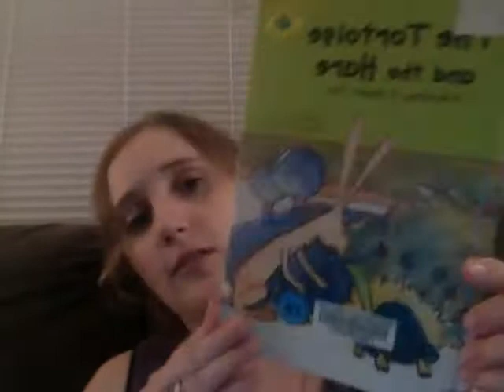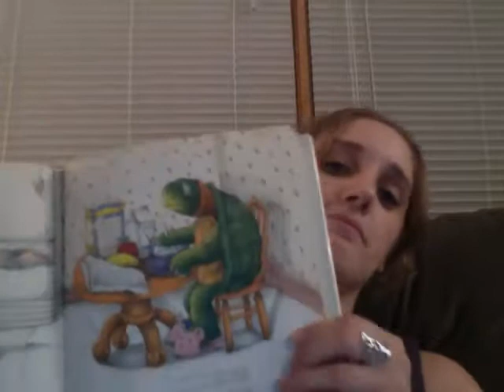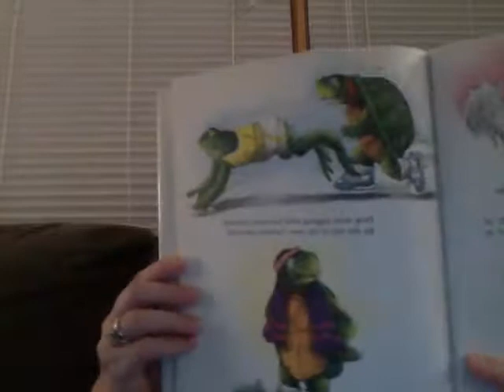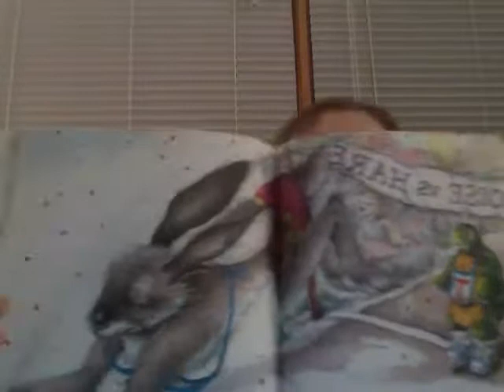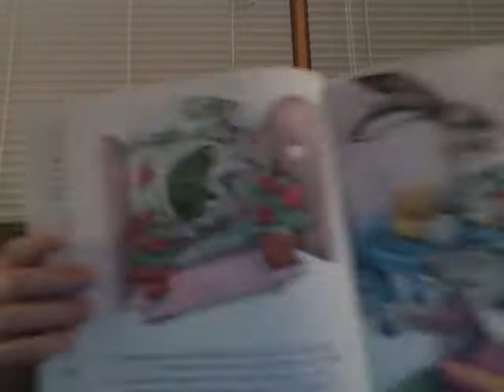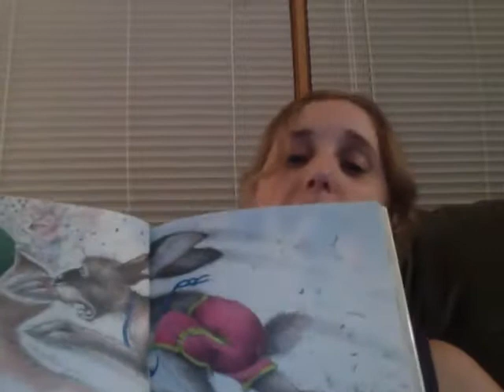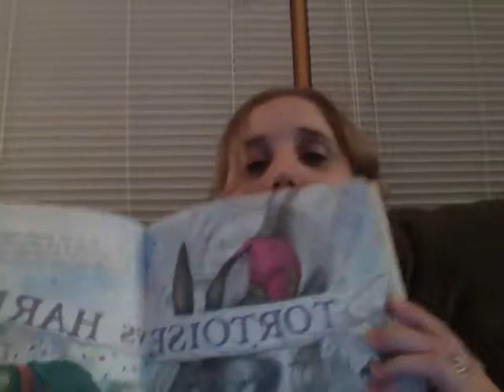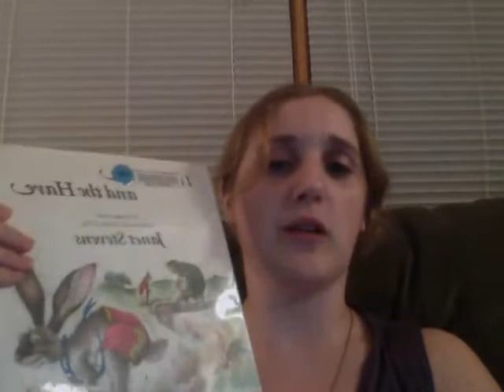The Tortoise and the Hare by Janet Stevens